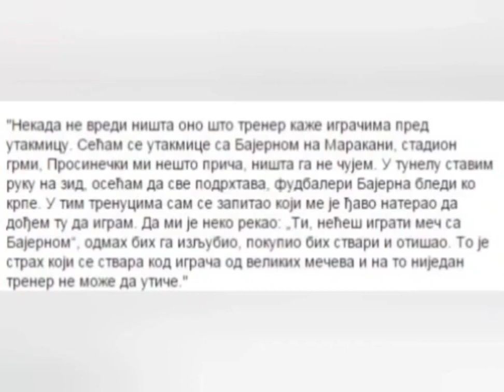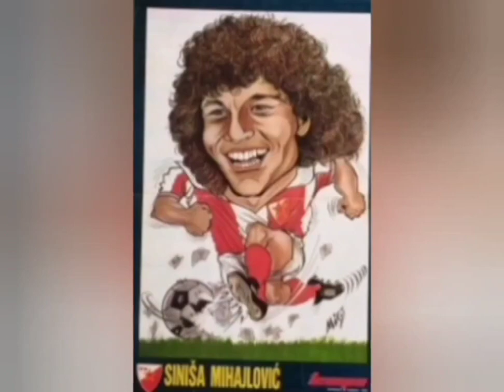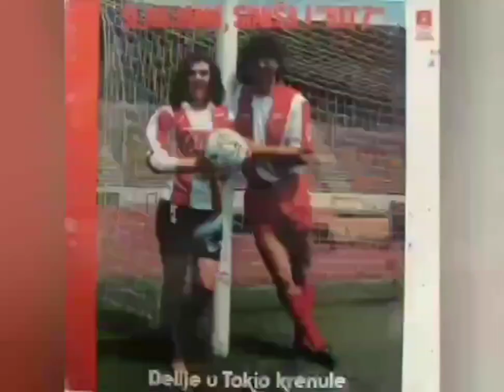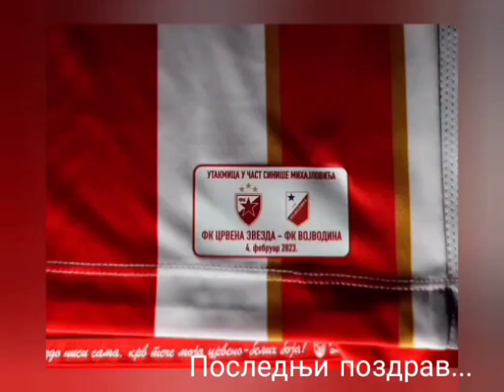Siniša Mihajlović (1969-2022) | Miha i Crvena zvezda u 53 slike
Siniša Mihajlović preminuo je 2022. godine, u 53. godini života.

U 53 fotografije prikazana je veza njega i Crvene zvezde, od 1990. do 2023. godine.